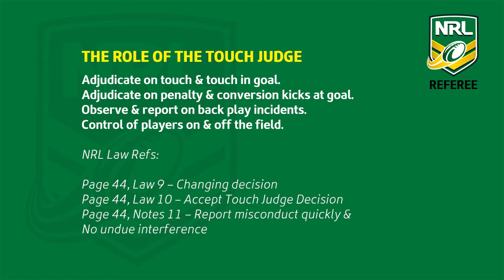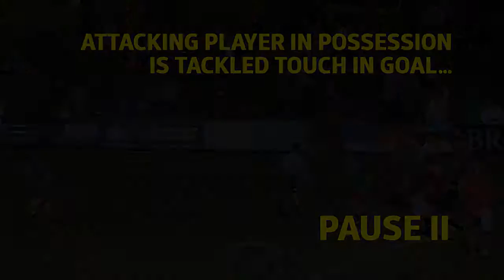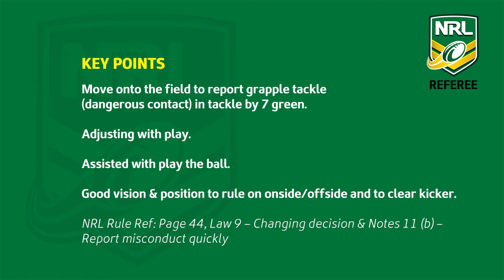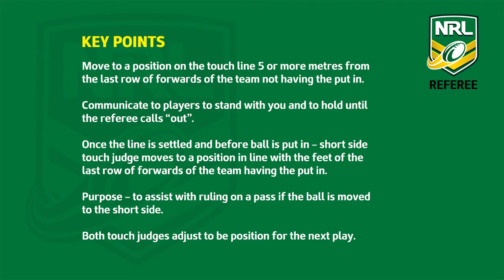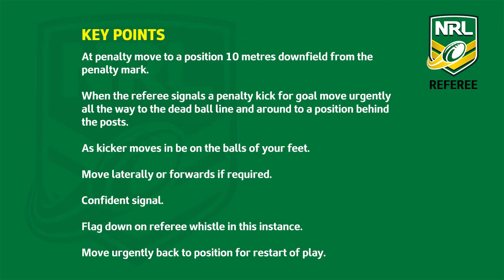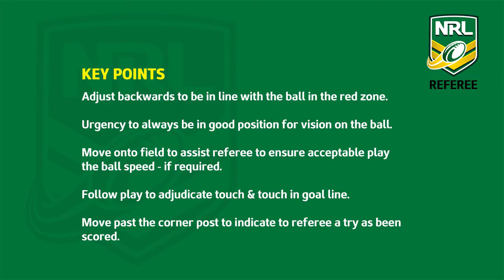Touch Judge Module 1